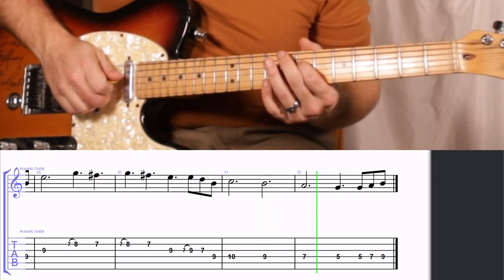How to Play the Intro and Melody to Something in Orange by Zach Bryan on Guitar with TAB